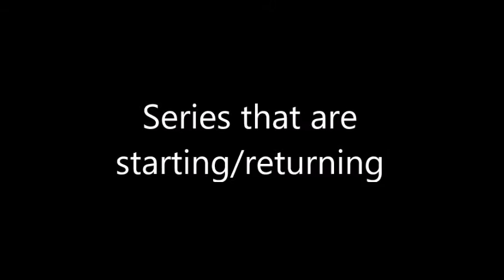CHANNEL UPDATE VIDEO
Next Update Video 1/20/17